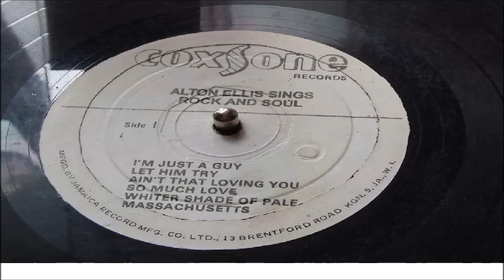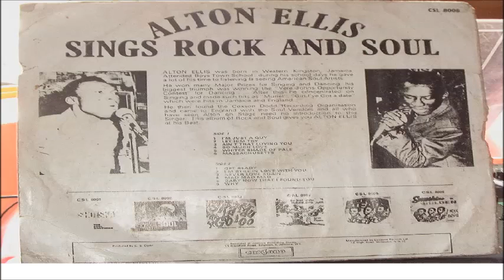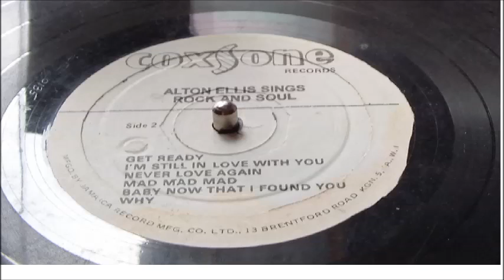ALTON ELLIS GET READY LP COXSONE